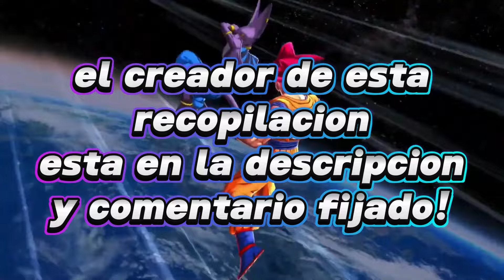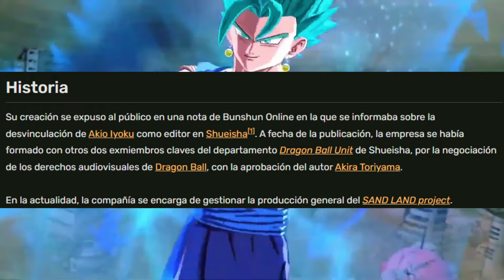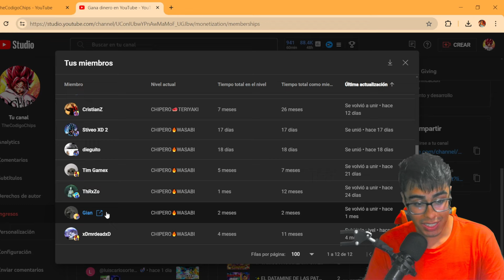La PREGUNTA Que TODOS Los JUGADORES De Dragon Ball Legends Se Hacen! / Super Dragon Ball Heroes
🇨🇴 8:10 PM
🇲🇽 7:10 AM
🇪🇦 2:10 AM

episodios

00:00  dragon ball heroes
02:03  Dragon Ball Dokkan Battle El tiempo y la version Japonesa
03:48 El Problema con Dragon Ball Legends
04:43 Razon Oculta
06:52 La Razon Mas Probable